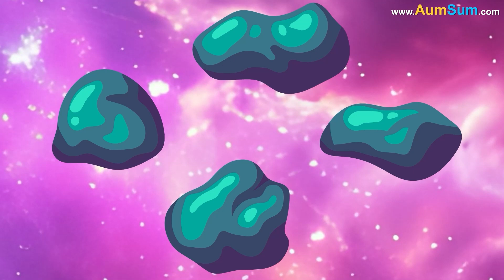What if Humans Shifted to Asteroids? + more videos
What if Humans Shifted to Asteroids?
Haha! Nice Joke!
Oh AumSum!
Firstly, Asteroids keep on colliding with planets, if Humans Shifted to Asteroids, Humans may have to keep on jumping from one Asteroid to another!
Secondly, most Asteroids are irregularly shaped, if Humans Shifted to Asteroids, Aliens may start laughing at Humans!
Lastly, some Asteroids are very small in size, if Humans Shifted to Asteroids, Humans may have to live in extremely crowded spaces!